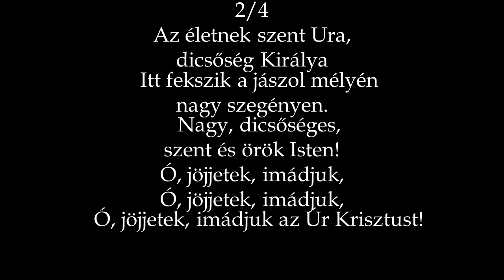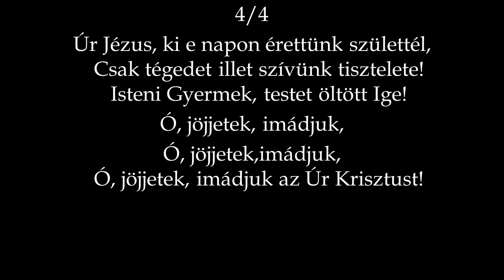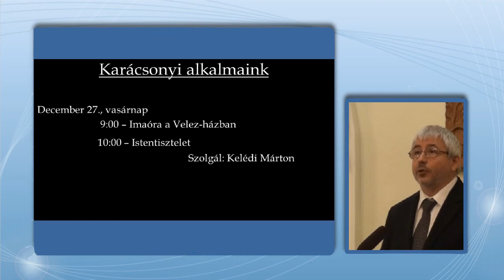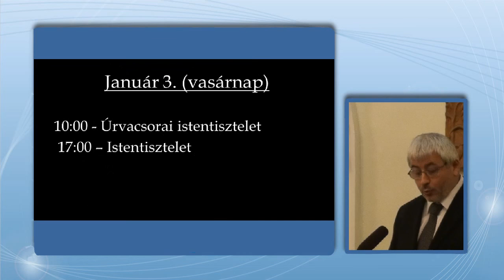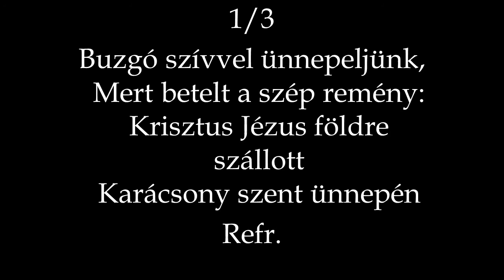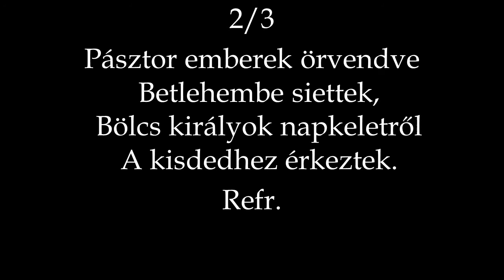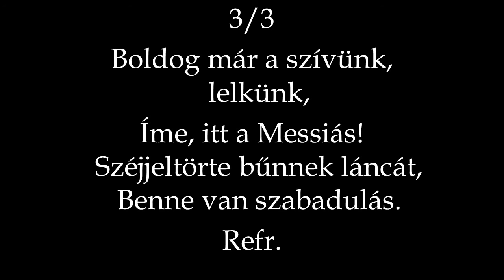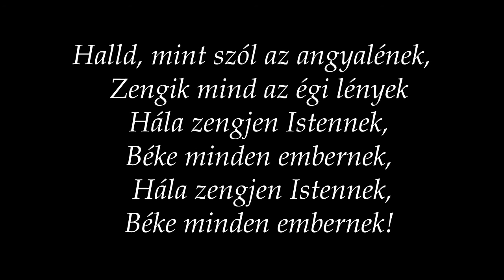RBGY 2015 12 26 Karácsony 2 du